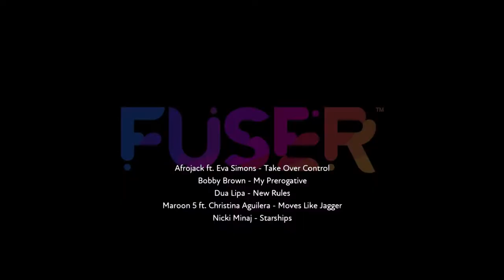FUSER Freestyle Mix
Heres a little freestyle mix i made for you awesome music fans :D